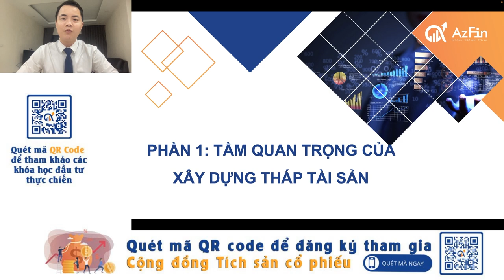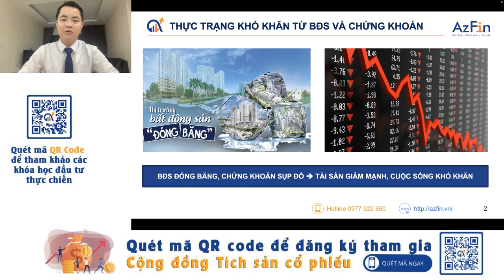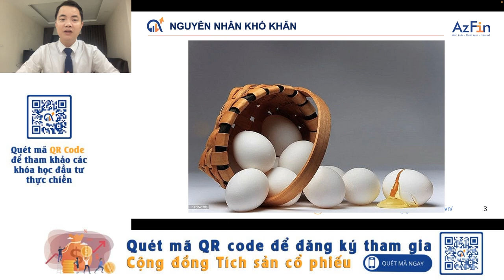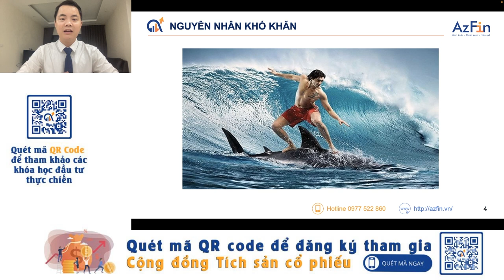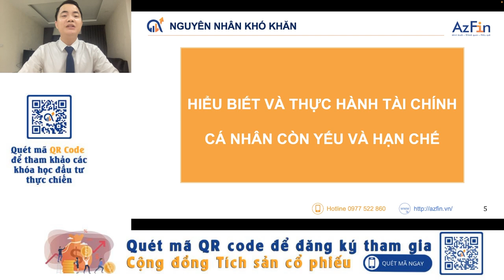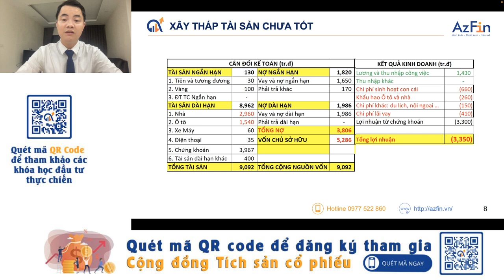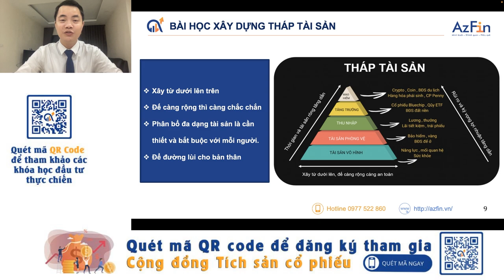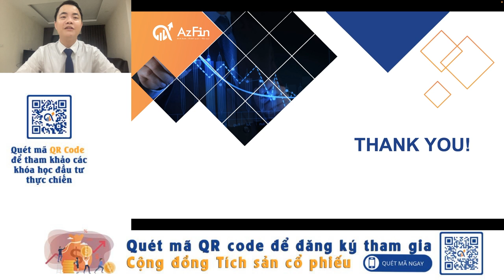"Tầm quan trọng của xây dựng tháp tài sản"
Tháp tài sản là mô hình được sử dụng phổ biến để quản lý và phát triển tài chính cá nhân. Hiểu về mô hình này sẽ giúp bạn có cách chi tiêu hợp lý, phân bổ vốn và đầu tư hiệu quả hơn.

AzFin mong rằng bài ngày hôm nay sẽ là bài học hứu ích giúp cho mọi người ứng dụng vào trong thực tế cuộc sống mang lại hiệu quả cao nhất.